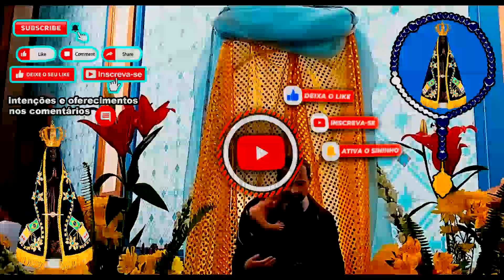Terço de Nossa Senhora Aparecida - Os Milagres de Maria